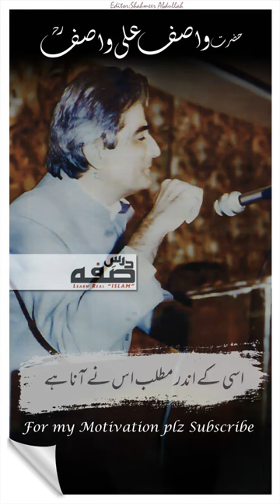Hazrat Wasif Ali Wasif bayan | wasif sahib lecture | darse suffa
Wasif Sahib bayan | Hazrat Wasif Ali Wasif | cleand voice

Asslam-o-Alaikum:
          My name is Shahmeer Abdullah, I created this channel from an Islamic Point of view. I wrote the name of this channel about the#Suffa from which Islam spread throughout the world. The purpose of this channel is to put the Islamic point of view in front of you. Therefore, we have decided to broadcast those persons who are on the way to Ashab-e-Suffa.
       Hazrat Wasif Ali Wasif (RA) is a man of whom there are no video recordings.  There are only audios of them and their voices are not clear.  Our channel will bring you their clear voice videos with Urdu subtitles to provide  amazing lectures to you.

1) wasif ali wasif
2) Wasif sahib
3) Wasif ali wasif shorts
4) Wasif ali wasif bayan
5) wasif ali wasif lectures
6) wasif sahib videos
7) clear voice of wasif ali wasif
8)wasif ali wasif shayri
9)Islamic videos
10)kashif publishers
11) wasif sahib shorts
12) Wasif sahib Status
13) واصف علی واصف

1) Darse Suffa
2) Darse Supha
3) Darse Sufa
4) Darse Sufha
5) darse suffa
6) darse supha
7) darse sufa
8) darse sufha
9) darsesuffa
10) DarseSuffa
11) درسِ صفہ